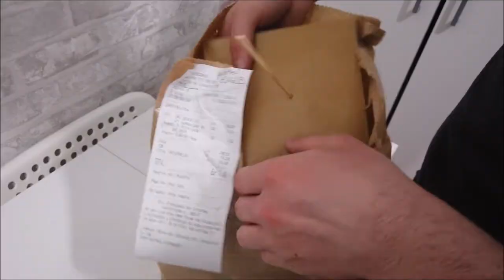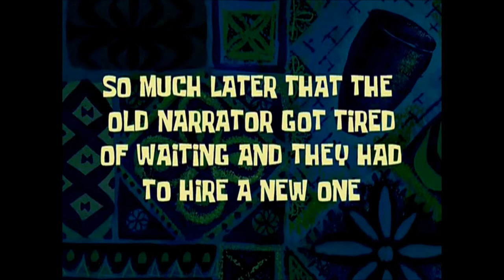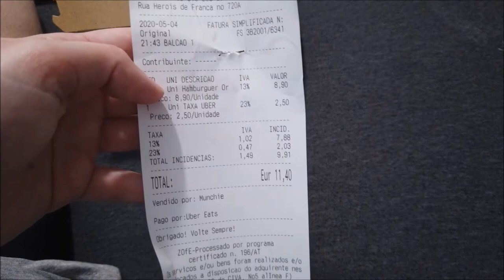UM VLOG SOBRE COMIDA! Rotina/dia a dia em Portugal🇵🇹 CRIS FABRES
Receita do bolo (eu fiz de olho, então segue mais ou menos as medidas)

3 xícaras de chocolate em pó
2 xícaras de farinha
Uma colher de sopa de fermento em pó
4 ovos
2 xícaras de açúcar
Duas xícaras de leite de soja ou amêndoas (eu usei leite normal feito de côco)

Depois eu deixei no forno uns 40 mim, meu forno é antigo e assim que eu percebi que a massa não estava totalmente mole eu já tirei do forno (ou seja tirei antes de ficar totalmente cozido) para ficar com jeito de brownie. 😉😉😉